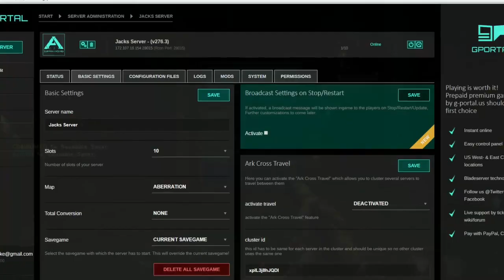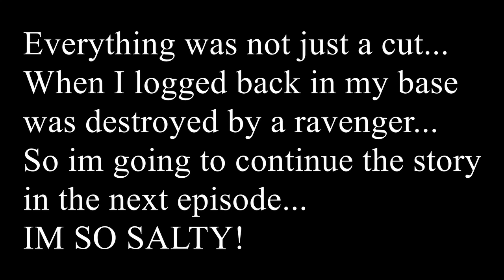Why Does This Game Still Hate Me? - Ark Aberration! - S.1 EP.1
This Is Episode one Of my Half Role play Lets Play of Ark Aberration!
In This Episode I dont really get off to anything new and cool but I do get some funny deaths and some interesting interactions with some dinos.

Gaming Evolved Server Members

*Whitelisted Youtuber only Server*

CopyRights...

-SebTheGamer for Intro